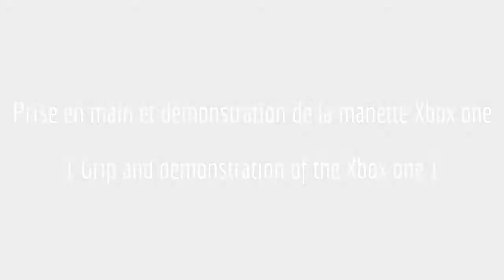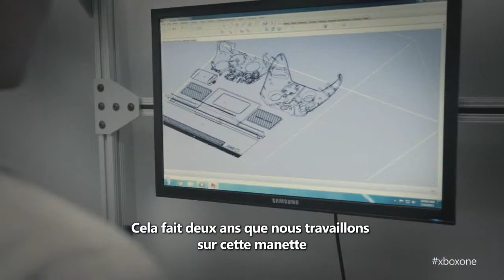Prise en main et démonstration de la manette Xbox one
Salut, aujourd'hui je vais partager sur ◄ Prise en main et démonstration de la manette Xbox one ►. Ici vous pouvez trouver ce que vous obtenez à partir de ce grand jeu de la console.

information:
Titre de la vidéo: Prise en main et démonstration de la manette Xbox une
Catégorie vidéo: Comment et Style - Je vais partager au sujet de révision, smartphones, gadgets, jeux, ordinateur, trucs & astuce, événements intéressants, et d'autres

Enfin, vous remercie pour regarder, n'oubliez pas d'aimer et de partager ce Motorola Moto vidéo d'examen G avec votre ami. J'espère que c'est utile.

Xbox one
Xbox one 2013
Getting started Xbox one